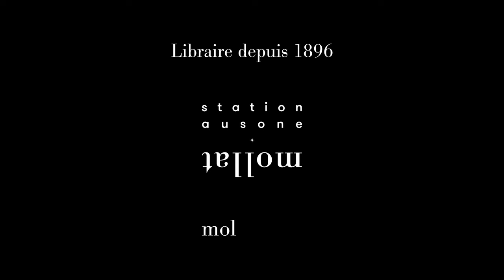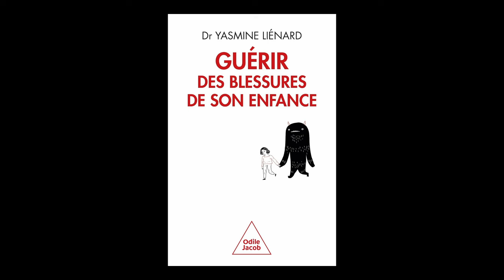Yasmine Liénard - Guérir des blessures de son enfance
Yasmine Liénard vous présente son ouvrage "Guérir des blessures de son enfance : un chemin vers une société plus pacifique" aux éditions Odile Jacob.